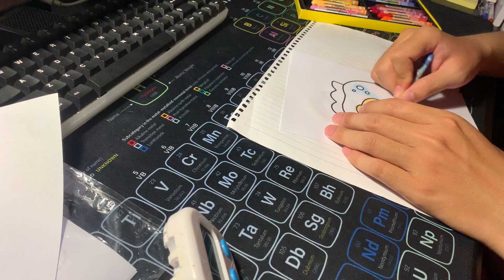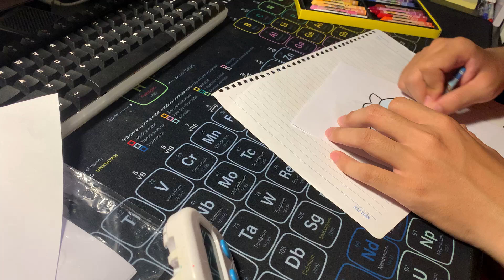Fun Coloring - Discover the Creative World with Your Kids: Coloring Lesson 12